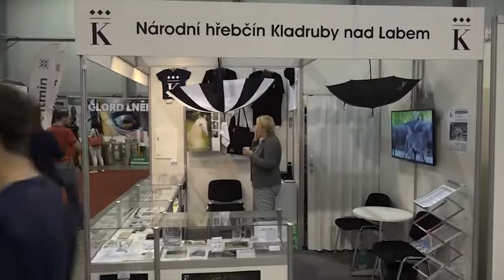Jezdecký magazín EquiTV 4. dubna 2019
Opravdu pestré je první vydání dubnového Jezdeckého magazínu EquiTV. Zavede nás na skokovou Velkou cenu, která se jela v rámci Jezdeckého festivalu v Královicích. Připomeneme si i festivalovou drezuru a voltiž a nahlédneme do dostihové sezony.